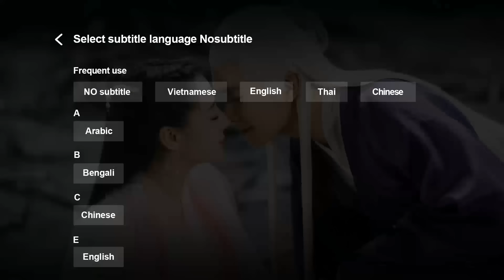Tốc Chiếu | Trần Thiên Thiên , Ngày Ấy Bây Giờ - Tập 24 (Vietsub) | Top Phim Cổ Trang Xuyên Không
►"Trần Thiên Thiên , Ngày Ấy Bây Giờ " được chiếu trọn bộ trên ứng dụng WeTV bắt đầu vào 18/5, 19h00 mỗi Thứ 2 và Thứ 3 hàng tuần.
►Tại WeTV Youtube Channel chúng ta có gì: 3 Tập đầu và các phân cảnh Highlight cũng như Trailer các tập tiếp theo luôn được update trên WeTV Youtube Channel vào thứ 3, thứ 4 hàng tuần. Mọi người cùng đón xem nhé!!

Phim:  Trần Thiên Thiên, Ngày Ấy Bây Giờ - The Romance of Tiger and Rose
Diễn viên: Triệu Lộ Tư, Đinh Vũ Hề

Bộ phim "Trần Thiên Thiên , Ngày Ấy Bây Giờ" xoanh quanh nhân vật Tiểu Thiên - một nhà biên kịch tài năng, đang trong lúc tâm huyết viết nên kịch bản về nữ quyền. Tất cả đều thuật lợi cho đến khi nam chính chất vấn quá nhiều về tình cảm của nhân vật trong tác phẩm, Tiểu Thiên vì muốn chứng tỏ năng lực của bản thân mình ai ngờ lại bị kẹt trong chính bi kịch của mình.Tiểu Thiên xuyên không về quá khứ trở thành Công chúa của Đông Lương Quốc, có địa vị cao quý, quyền cao chức trọng nhưng lại nổi tiếng muôn nơi về độ độc ác của mình. Chỉ là tuyến nhân vật phụ không sống sót quá ba tập phim, vì bảo toàn tính mạng Thiên Thiên đã tìm đủ mọi cách mở ra phó bản, dịch chuyển nhân sinh, đảo ngược cuộc sống. Rồi cuộc sống của Thiên Thiên sẽ ra sao? Bao giờ mới gặp được chàng hoàng tử của cuộc đời mình?